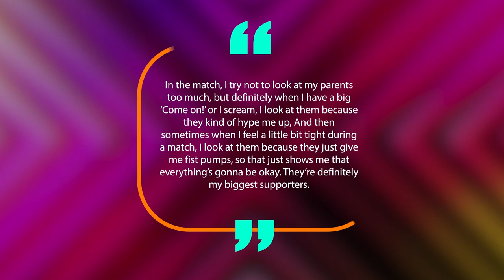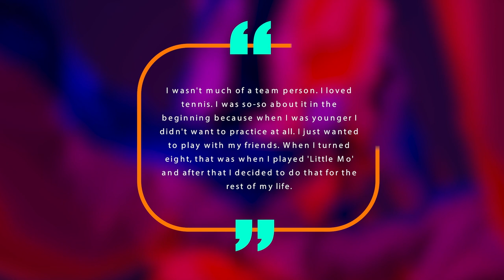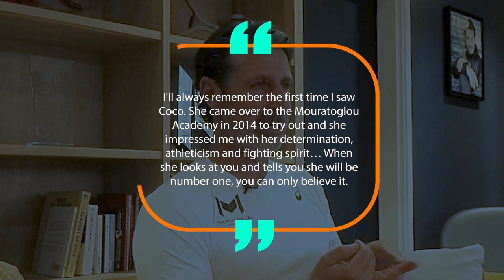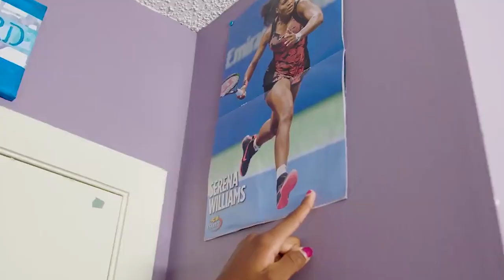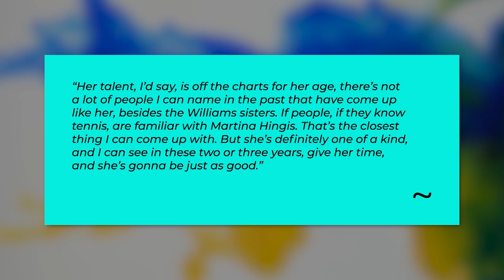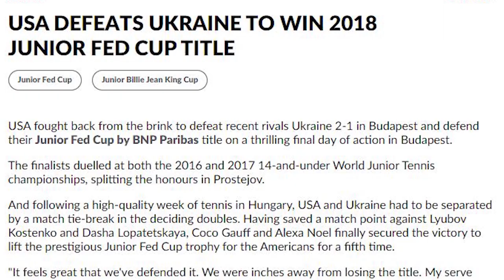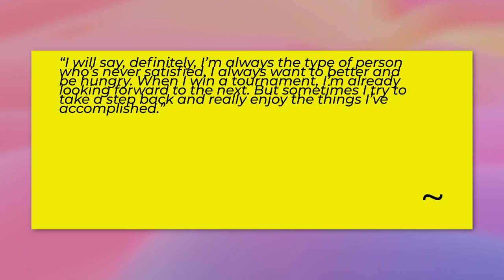Cori "Coco" Gauff Family & Biography!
March 13 2004, Cori 'coco' Gauff was born. And before grabbing up a tennis racket following inspiration from the Williams sisters, she was only a several ounces babbling, mumbling baby capable of grabbing only a single finger.
Here's the story of the newest wonder kid in the block, Coco Gauff, who in 2020, became the youngest player to be ranked in the top 100 by the Women Tennis Association or WTA.
Coco was born in Delray Beach, Florida to African-American parents who had been athletes themselves.
Her father, Corey Gauff, whose first name is pronounced as his daughter's, was once a basketball player in college, playing for the Georgia State University team until he became a healthcare executive. But only for a little while as he had to quit to be a full-time head coach to his daughter; a daughter that he had wanted to follow in his footsteps of shooting hoops.

Channel inspired by TennisTV, TENNIS TALK with Cam Williams, Australian Open TV, Djoker Nole, WTA

Inspired by Rafael Nadal Family 2022 [Wife Maria Perello & Parents And Immediate Family]

Inspired by Coco Gauff Biography | Family | Childhood | House | Net worth | Affairs | Lifestyle

Inspired by Raising a champion #1, Corey and Candi Gauff